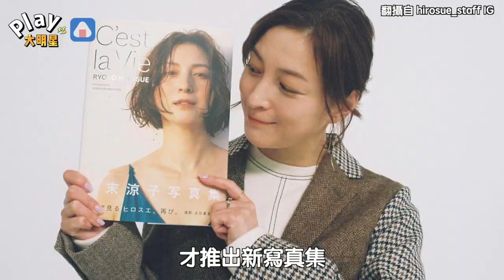廣末涼子當年到底有多紅？ 19歲寫真被挖出粉絲大讚「亞洲第一正」